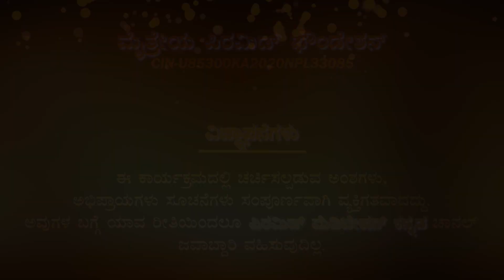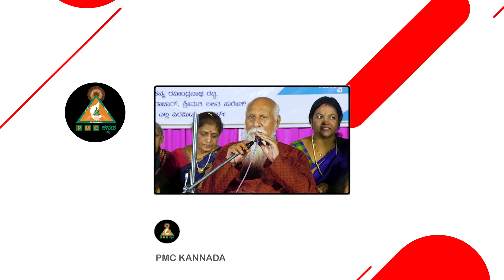ಧ್ಯಾನಂ ಸರ್ವರೋಗ ನಿವಾರಿಣಿ, ಸಕಲ ಭೋಗ ಕಾರಿಣಿ. ಇದು 100% ನಿಜ..!! || Pyramid master K.Manjula- Hiriyur